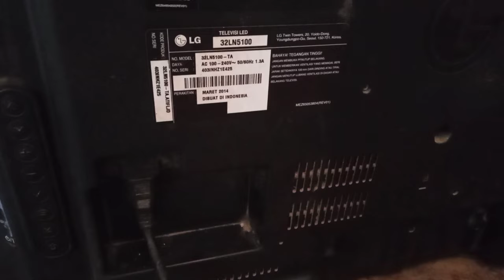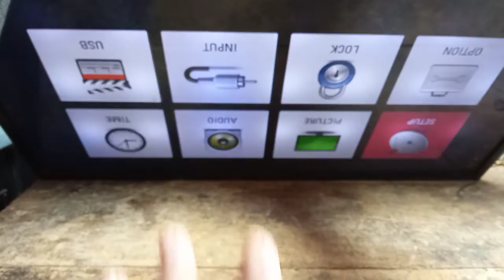TV led 32ln5100 kedip cepat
Assalamu'alaikum..apa kabr temen2 semua semoga dalm sehat walafiat.di Vido kali ini saya akan menangani tv LED LG 32ln5100 dengan gejala lampu indikator kedip cepat ketika di On kan.di Dalam penelusuran saya dapat kan penyebab indikator kedip di PSU ya itu Elco yg sudah bocor.lebih jelasnya simak VIDIOnya sampai habis dan jangan lupa dukungannya dengan cara tekak Subrek,like,comant dan tekan tombol lonceng agar selalu dapa info Vidio terbaru dari canel Suprihadi🙏